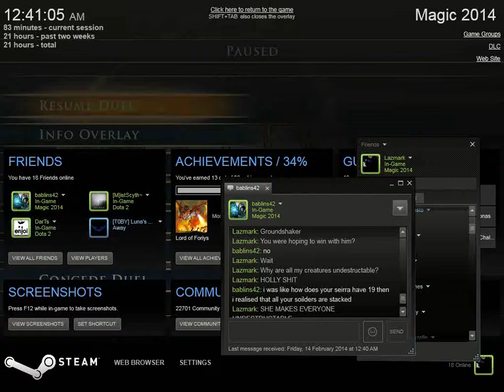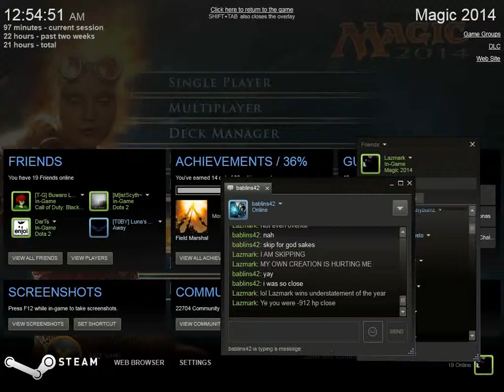Magic - Not Even Overkill